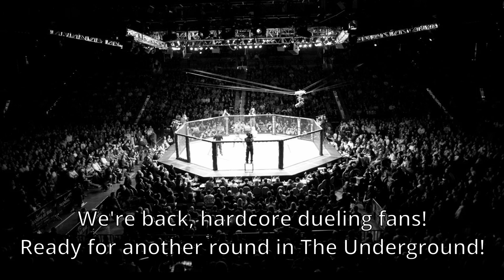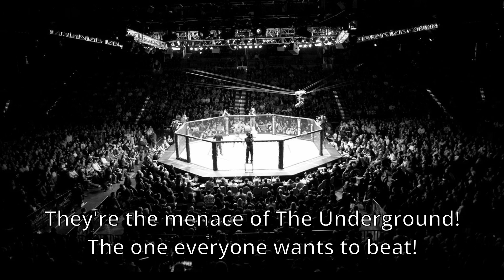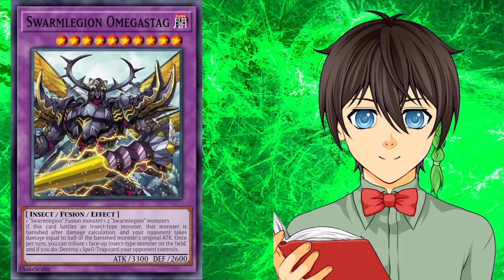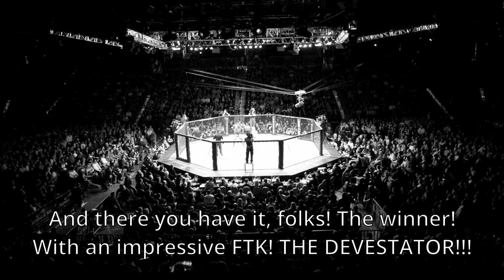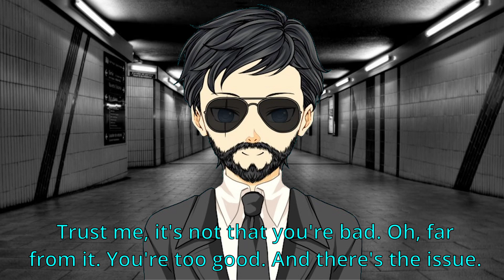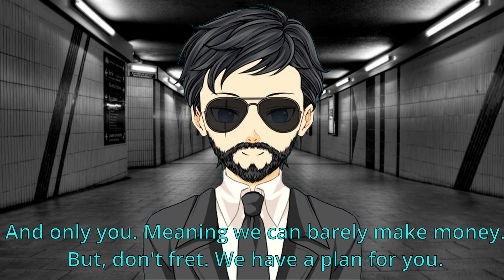Yu-Gi-Oh Era of Dueling - Minisode 1: Blake Sollomon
One of the main characters of the series, Blake Sollomon. A ruthless duelist who finds no enjoyment in the game. But pray tell, where did The Devestator come from?